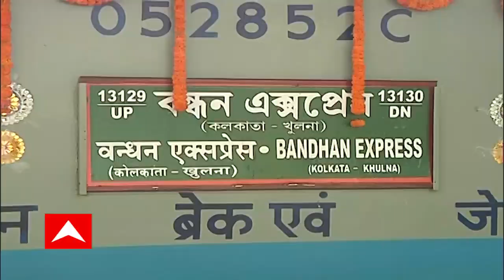Bandhan Express: ২ বছর পর ফের চালু হল বন্ধন এক্সপ্রেস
২ বছর পর ফের চালু হল বন্ধন এক্সপ্রেস। গতকাল সকালে কলকাতা স্টেশন থেকে রওনা দিল ভারত-বাংলাদেশের মধ্যে চলাচলকারী ট্রেন। অন্যদিকে, ঢাকার ক্যান্টনমেন্ট স্টেশন থেকে কলকাতার উদ্দেশে রওনা হয় মৈত্রী এক্সপ্রেস। ফের দু’দেশের মধ্যে রেলপথ খুলে যাওয়ায় খুশি রেলযাত্রীরা।